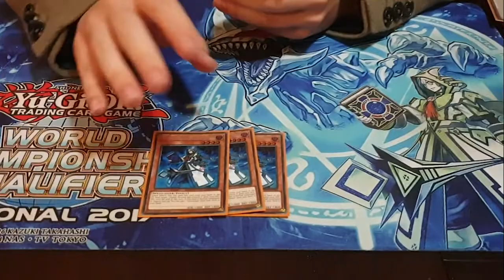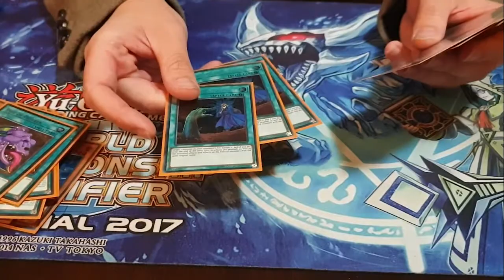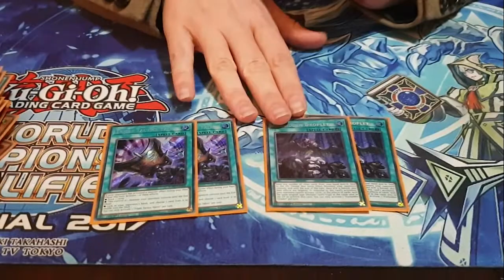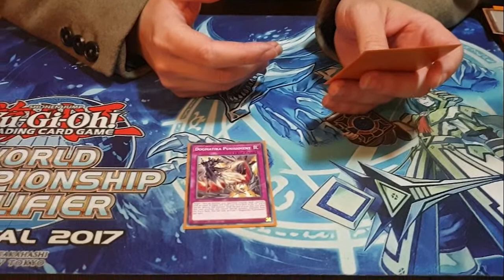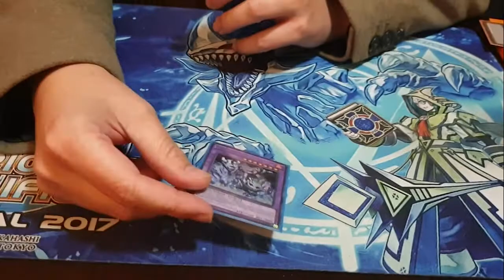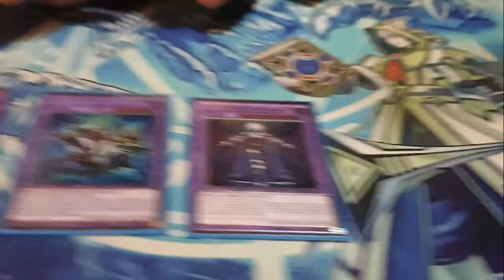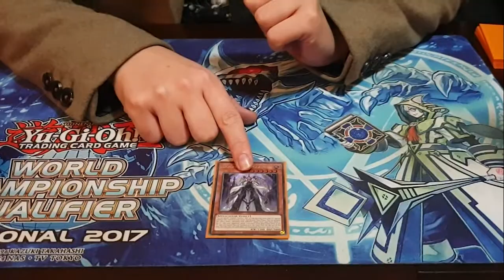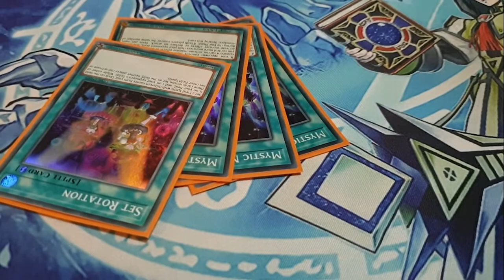Jake's Dogmatika Invoked Deck Profile - September 2020 - Yugioh Top Deck Profile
aleister to 1 plz